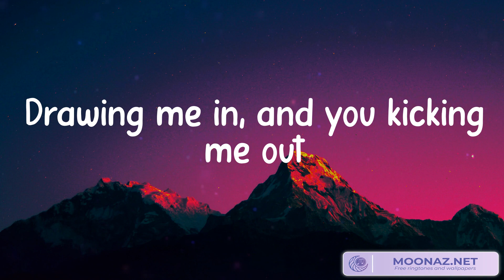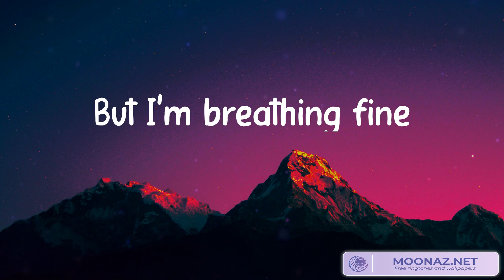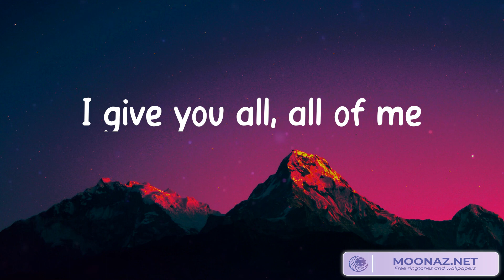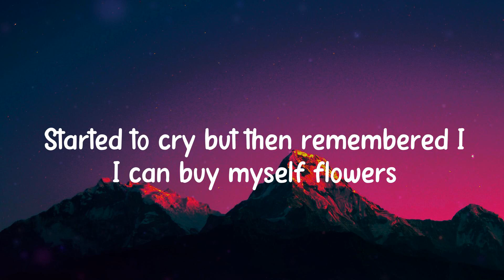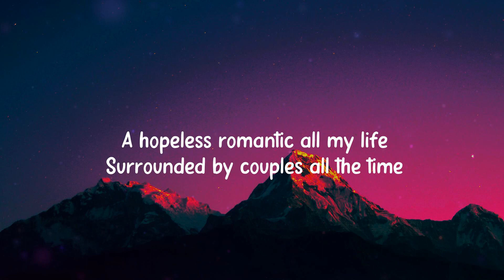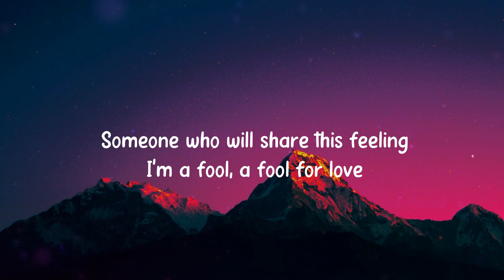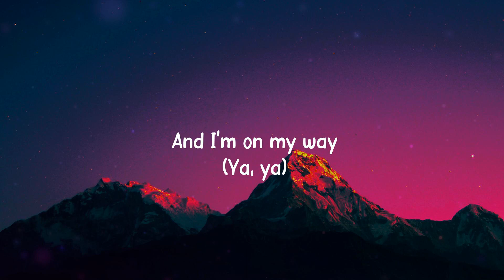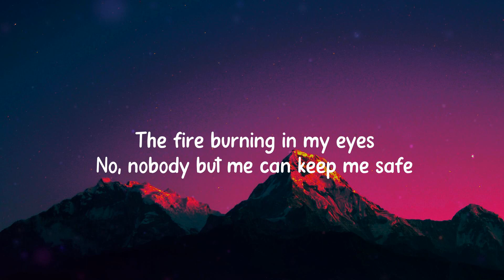All of Me - John Legend, Miley Cyrus, Fifty Fifty (Mix Lyrics)